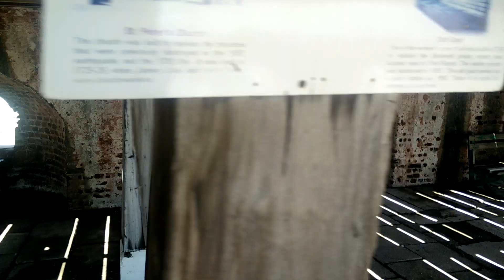First vlog (school trip)